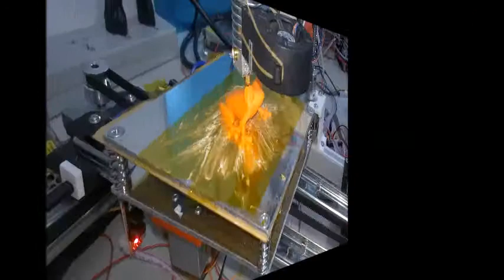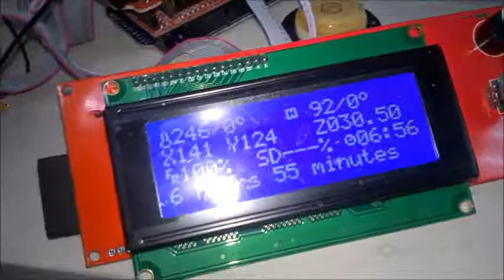Tree Frog Print 0.05 Layer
ทดสอบการพิมพ์ที่ชั้น layer 0.05 มม ใช้ Cura เป็นตัว slicer ใช้เเวลาพิมพ์ไป 7 ชม หัวฉีดปรับลงมาที่ขนาดรู 0.2 มม (ที่ 0.3 พิมพ์แล้วเนื้อพลาสติกจะล้นชั้น)
ได้งานออกมาสวยเนียนทีเดียว เปรียบเทียบกับ layer 0.1 มม ด้วยตาไม่ค่อยแตกต่างกันมากนัก แต่งาน 0.05 มม จะได้รายละเอียดบนตัวงานที่ดีกว่า